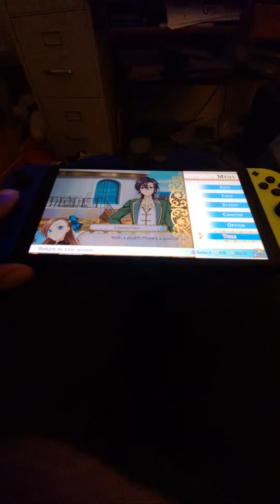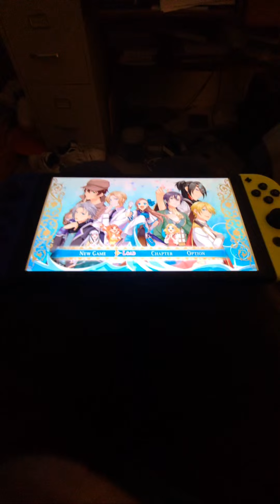Highlight 6:25 - 11:25 from My Next Life as A Villainess Visual Novel Stream 2